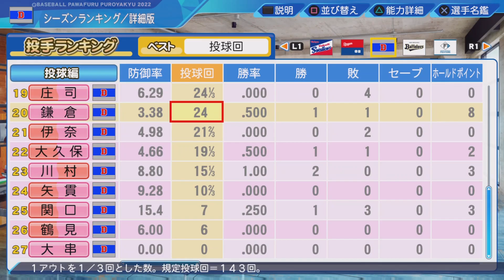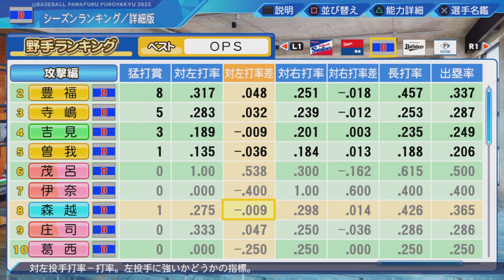#6 高卒ドラフトのみ完全ウェーバー制縛りでペナントを制す パワプロ2023 実況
高卒ドラフトのみ完全ウェーバー制縛りでペナント優勝、日本一を目指します

縛り内容
・ドラフトで獲得出来るのは高校生のみ
・ドラフトは完全ウェーバー制
・初期チームはほぼオールF選手(選手が揃い次第クビ)